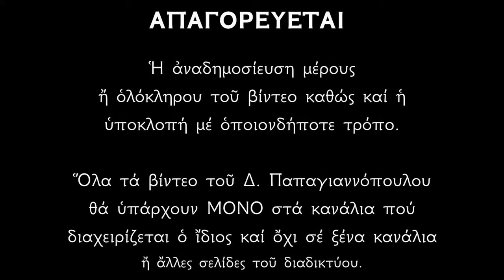Απολυτίκιο Αγίου Αρέθα Μεγαλομάρτυρος - 24 ΟΚΤΩΒΡΙΟΥ | Δημήτριος Παπαγιαννόπουλος